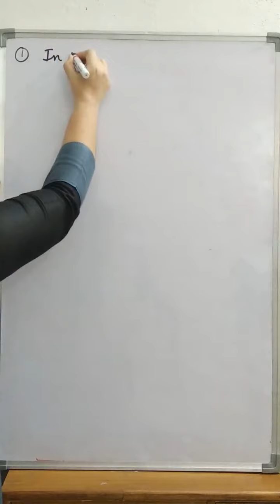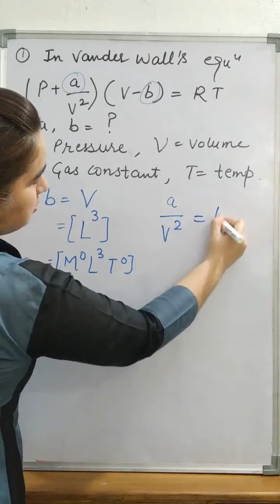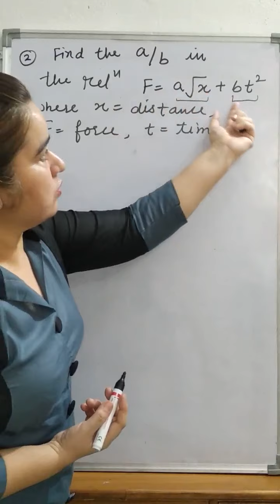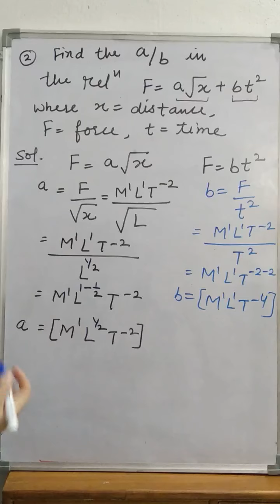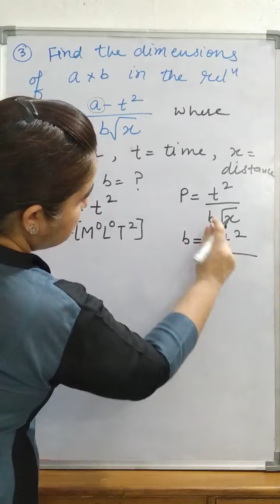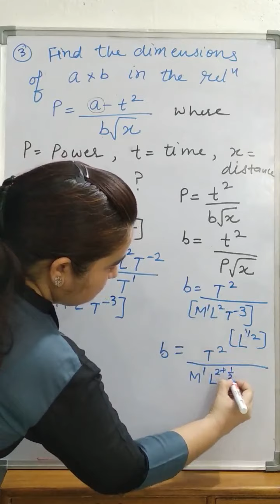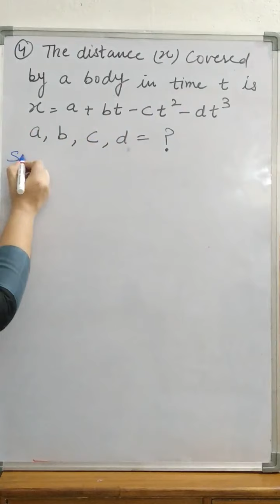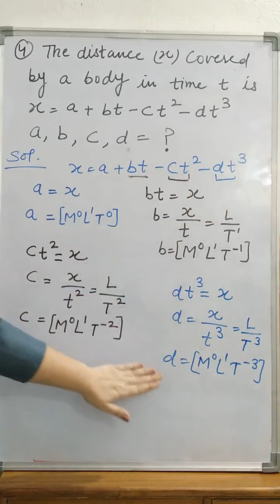Numericals of Dimensions Part- 4